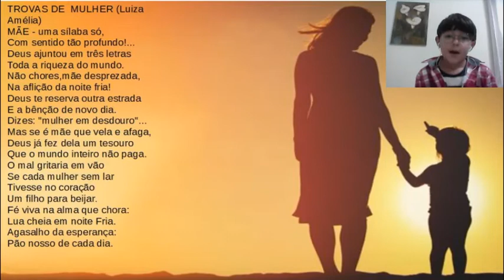MIUDINHO #04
Neste vídeo, pepê homenageia todas as mães. Nossa irmãzinha Helena faz uma prece final em homenagem a família!